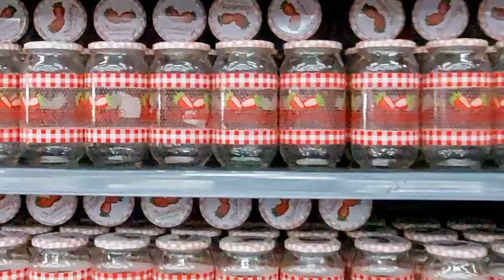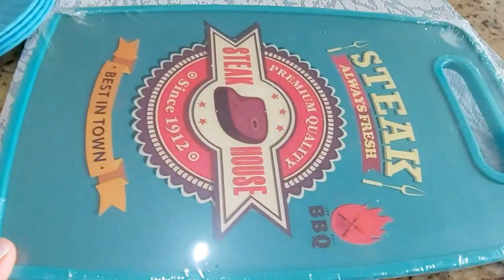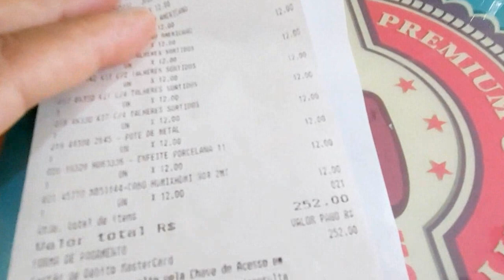Comprinhas Na Praia e Lojas de Decorações.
📢 Minhas compras feitas nas Férias.